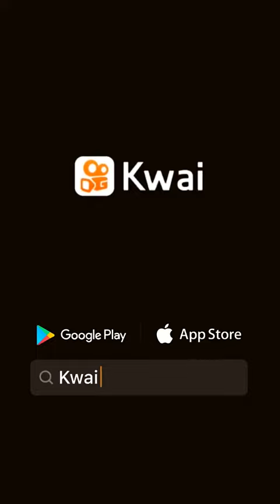14 de janeiro de 2022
Danieltophits🎶:Elias monkbel 🎶 Bar da esquina 🎶